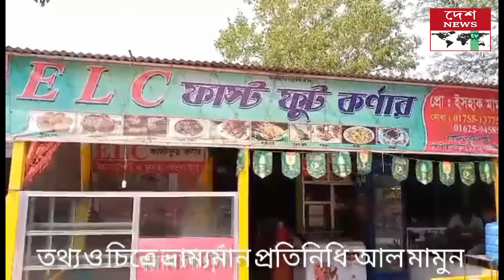মানিকগঞ্জের ঘিওরে ফাস্ট ফুড ও মিষ্টি ব্যবসায়ীরা পরছে বিপাকে দোকানে ক্রেতা শুন্য//deshnewstv